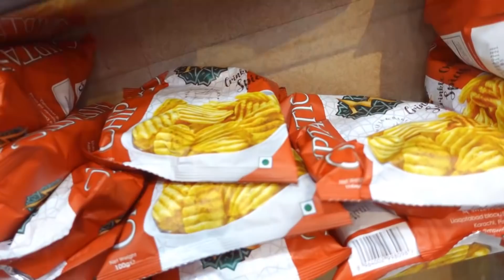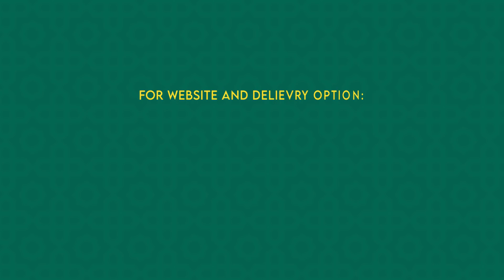The Best Sweets We've Had! | Bekaar Films | Food Vlog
Muhammadi Sweets invites us to try some of their tasty sweets!